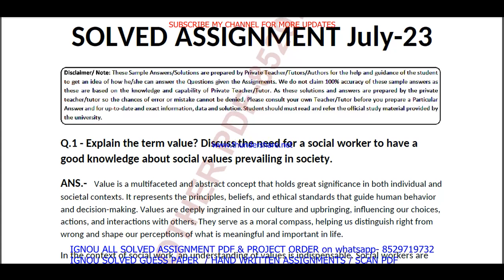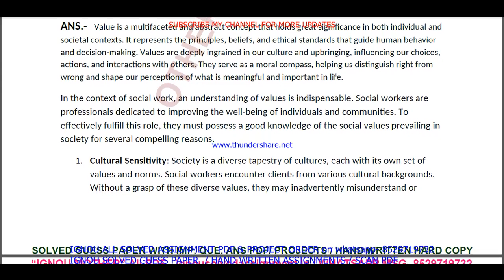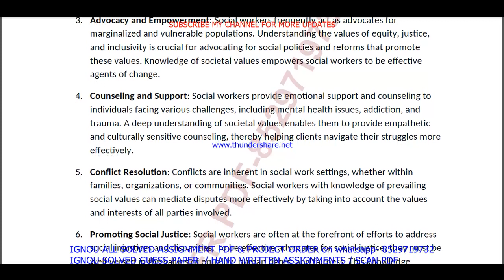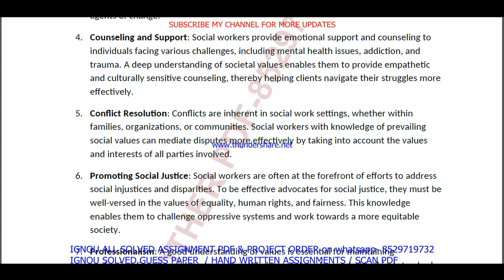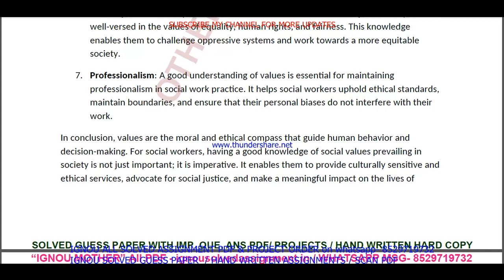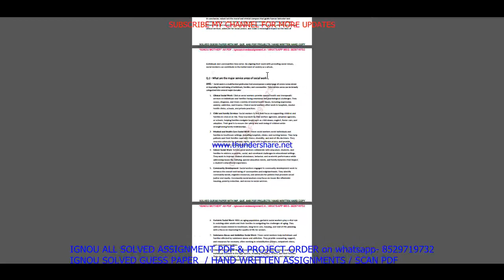bswgol BSW 121 solved assignment 2023 / bsw 121 solved assignment july 2023 / ignou bswgol bsw 121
bswgol BSW 121 solved assignment 2023 / bsw 121 solved assignment july 2023 / ignou bswgol bsw 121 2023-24

bsw 121 solved assignment in English 2022-23,

ignou bsw 121,
bsw 121 solved assignment 2023,
bsw 121 assignment 2023,
bsw 121 assignment 2023 in English,
bsw 121 ignou assignment,
ignou bsw 121 solved assignment,
ignou bswgol solved assignment 2022-23,
bswgol solved assignment 2023,
ignou bswgol solved assignment 2023,

ignou,
bsw 121 solved assignment 2023 in English,
bsw 121 free solved assignment,
ignou bsw-121 solved assignment 2022-23 in English,
ignou bsw 121 free solved assignment pdf download,
ignou bsw 121 free solved assignment,
bsw 121 handwritten assignment pdf 2022-23,
bsw 121 ignou assignment with answer,
bsw 121 assignment 2022-23 solved,
bsw 121 assignment pdf download,